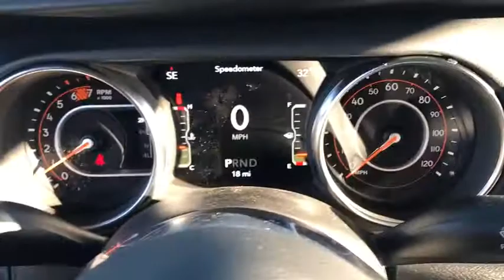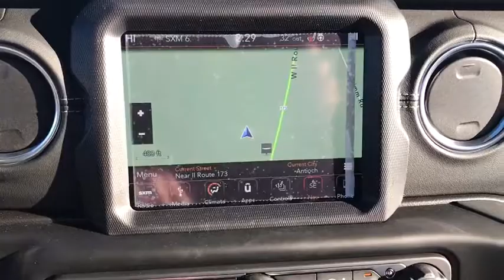2018 Jeep Wrangler Unlimited Antioch, Gurnee, McHenry, Fox Lake, IL Kenosha WI 181171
Billet Silver Metallic Clearcoat New 2018 Jeep Wrangler Unlimited available in Antioch, Illinois at Antioch Chrysler Dodge. Servicing the Gurnee, McHenry, Fox Lake, IL Kenosha WI area.   Used
2018 Jeep Wrangler Unlimited Sahara - Stock#: 181171 - VIN#: 1C4HJXEN2JW332470

Recent Arrival! 2018 Jeep Wrangler Unlimited SaharaWe make it easy !!! We are excited to offer you great quality vehicle at a competitive and affordable price. We offer new, used and cerified Chrysler, Dodge, Jeep and RAM vehicles. Come visit Wrangler headquarters! We also carry an extensive selection of used cars, trucks and SUVs by other manufacturers. Our experienced and certified sales staff can point you in the right direction based on your individual vehicle needs. We also offer competitive financing, top tier service and a fully stocked inventory of Chrysler, Dodge and Jeep automotive parts.Here at Antioch Chrysler Dodge Jeep, our motto is  Nobody sells vehicles for less and we stand by that.